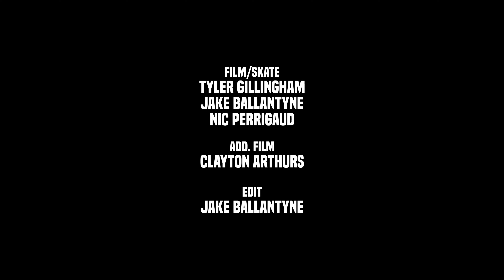SLOPE Part 3: Blue Meanie Island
Rayne Longboards in association with Valkyrie Truck Co, Cloudride Wheels, Skate Blood Orange, Vicious Griptape, BTR Leathers, S1 Helmets, Transcend Pucks, & The Homies Skate, presents SLOPE; a 3 part video series featuring our Vancouver team riders skating some of the best hills their home province of British Columbia has to offer.

Riders:
Tyler Gillingham - Skyline
Jake Ballantyne - Skyline
Nic Perrigaud - Skyline